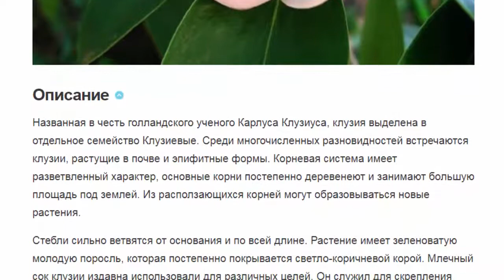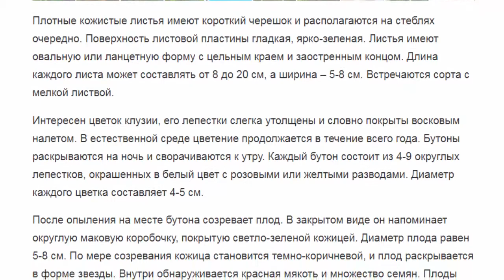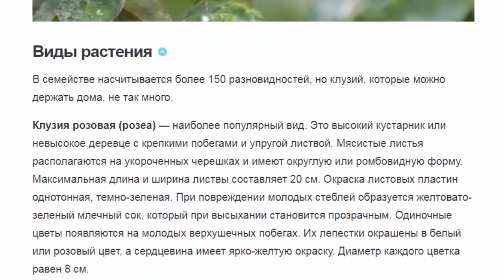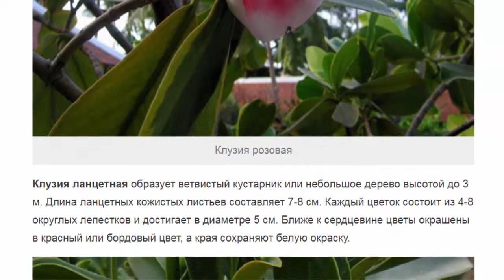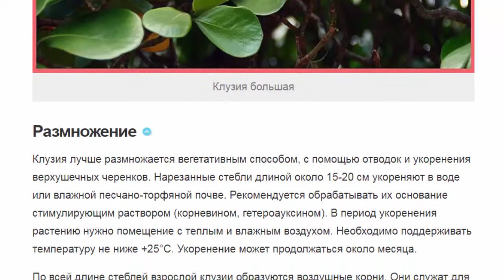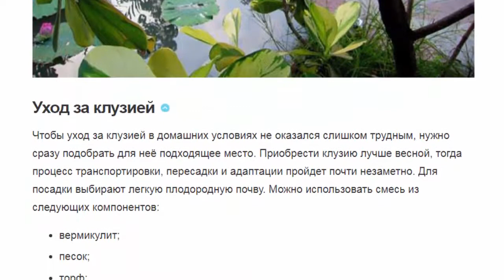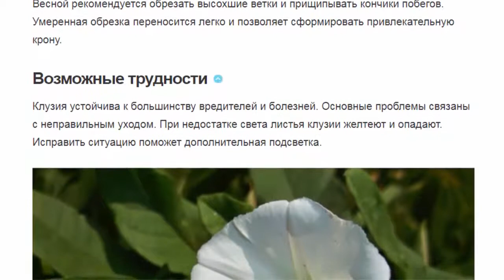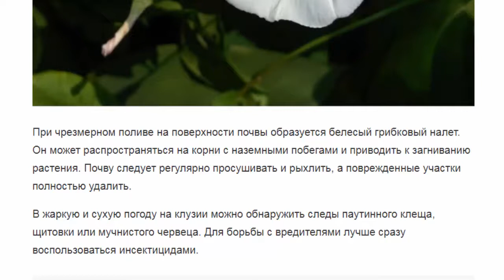Клузия – тропическая цветущая гостья